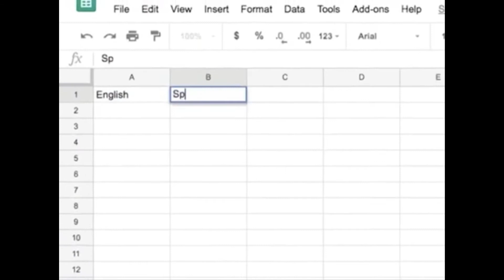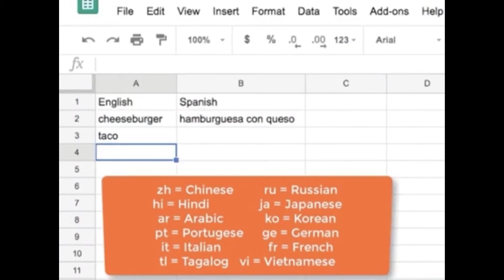How to Translate Using Excel with Google Translate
🍔 Rich Food for Youtube: How to Translate Using Excel,Translate Using Excel,microsoft excel,Excel,Google Translate,Google translate makes,excell,excel tutorial,excel formulas and functions,excel for beginners,excell for beginners,excel for begginers,microsoft excell,microsoft excel tutorial,microsoft excel formulas,microsoft excel basics,microsoft excel for beginners,microsoft excell tutorial,Microsoft excel for begginers,How to translate text in excel using formula
❓ How to Translate Using Excel with Google Translate. THE BEST VIDEOS OF REDDIT is the best place to watch the reddit videos that are trending.